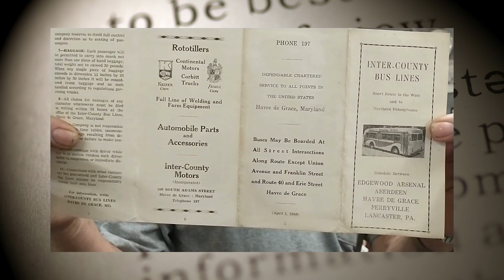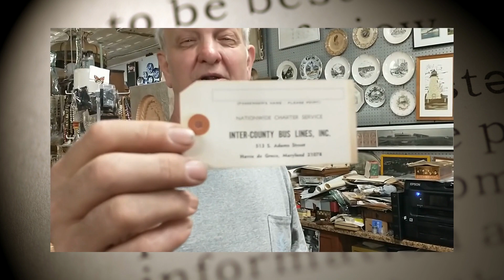Eps 43 Inter-County Bus Lines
Many of our residents will remember Mr. Vancherie's Restaurant across the street from Bahoukas where Cornerstone Liquors is now. But he also owned a business, Inter-County Bus Lines. Listen to our 'casual historian' share a bit about this business!

George Wagner of Bahoukas Antiques in Havre de Grace has been collecting HdG memorabilia for years including maps, photos, advertising, plates, all kinds of paper, brewmania, bottles, and postcards. (And LOTS more...)

But most importantly, he's been collecting stories. On this channel and on his website, he'll be sharing the stories of just 'how' he acquired something, and quite often great stories from the owner of the item.

Without the stories, little bits of memorabilia have less meaning. Add memories and stories and suddenly a community's history comes alive. In short videos with blog posts and pictures, we'll do our best to share those stories.

(for the antique business and beer muZeum)